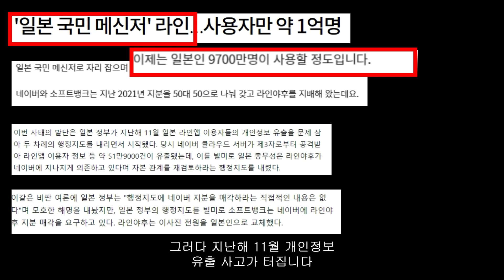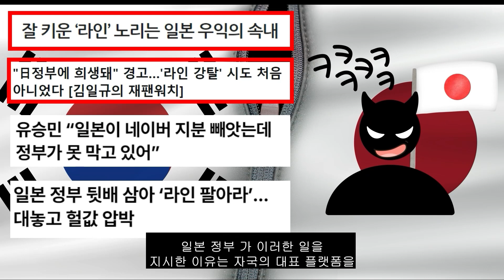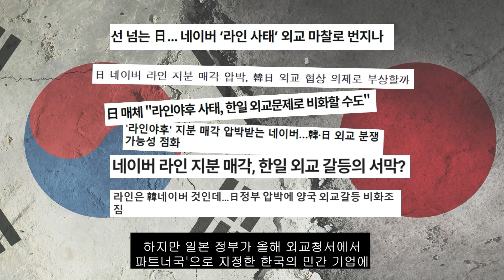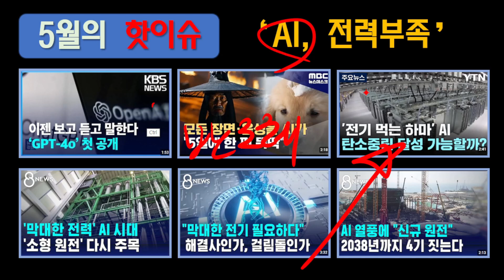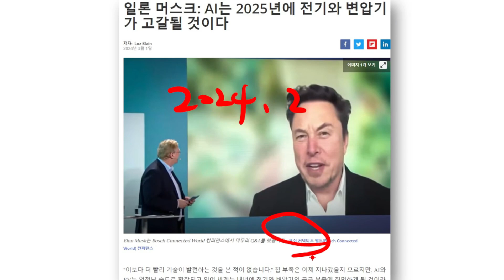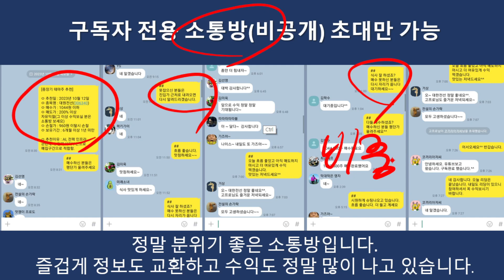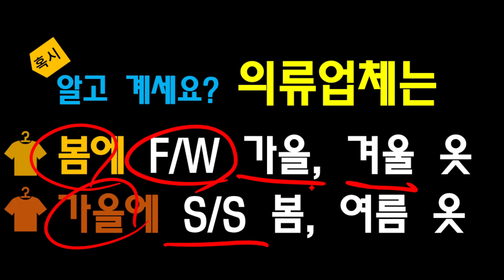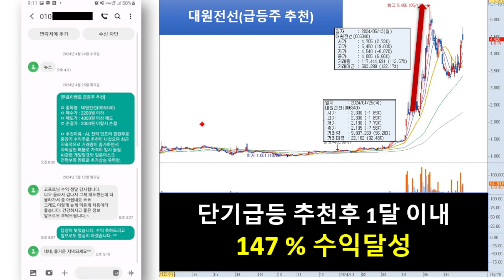[자막뉴스]물에 빠진 일본 구해줬더니 네이버라인 내놓으라는 일본